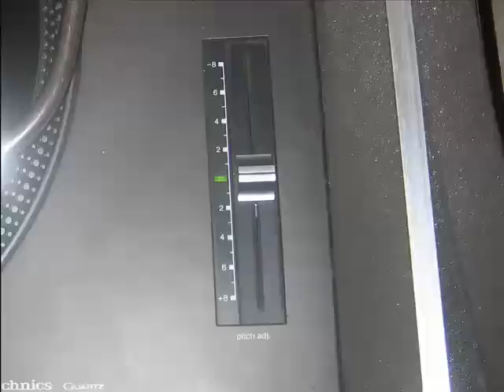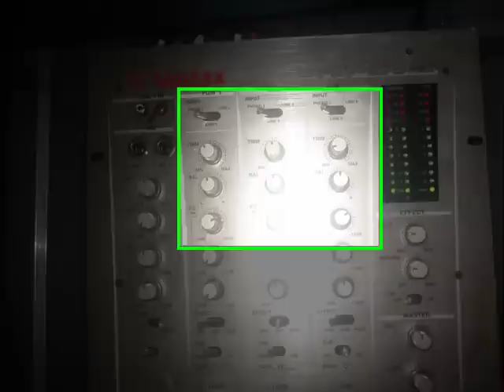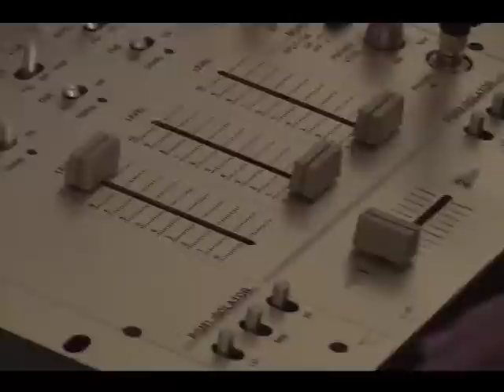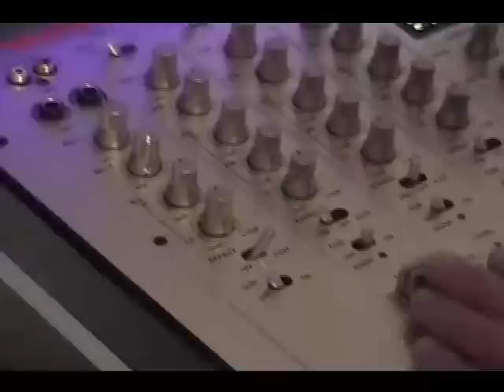Tom's How to DJ Tutorial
A craxy demo that teaches the very basics of DJing - especially to those who know NOTHING about DJing.  This was a project for one of my computer science courses at GVSU where we had to learn how to use Camtasia Studio software. Okay, hands down I admit I did a lousy job mixing the two tracks.